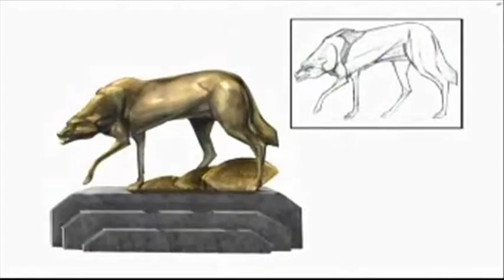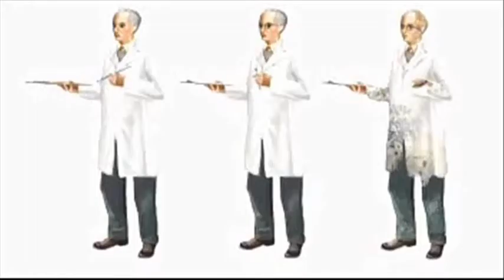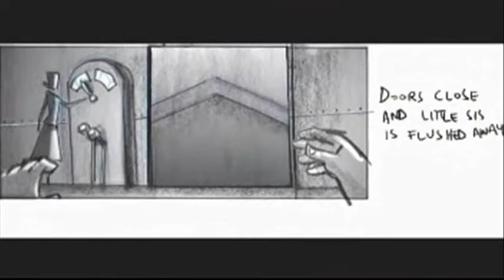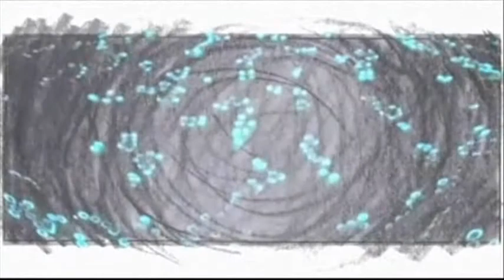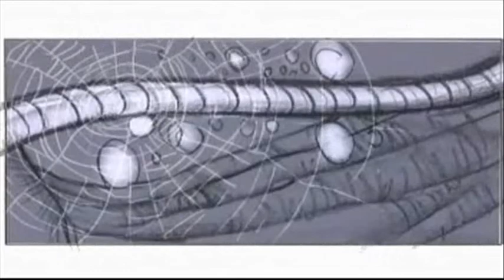Bioshock 2 Video Walkthrough: Protector Trial Unlocks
This is my video walkthrough for the Xbox 360 version of Bioshock 2. This was done on Hard difficulty with the Vita Chambers turned off like with Bioshock. The following videos cover the protector trials. A sort of side thing that you can do to unlock bonus content (ie DVD special feature type stuff) and a new Tonic for Minerva's Den (and maybe the main game too, not sure). In case you're wondering it's not really worth $5 but I bought it while it was on sale.

This video covers all of the things you unlock after doing all of the protector trials.